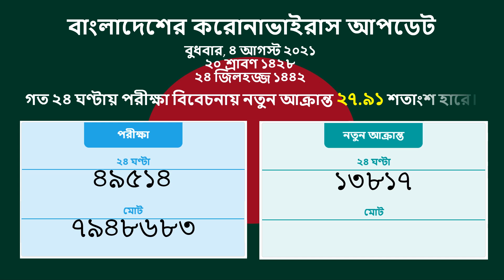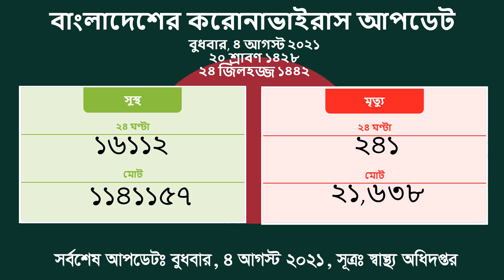4 August 2021 প্রতিদিনের করোনাভাইরাস আপডেট COVID19 DGHS DHAKA BANGLADESH 2